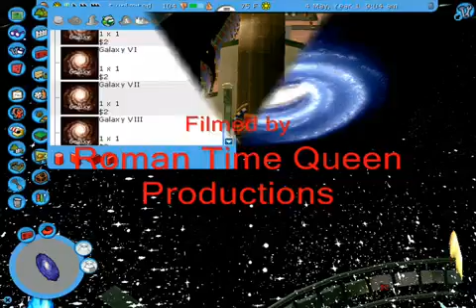Space Mountain - New New Tomorrowland - Part 2 - RCT3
Now you get to travel through the main ride after experiencing the queue.